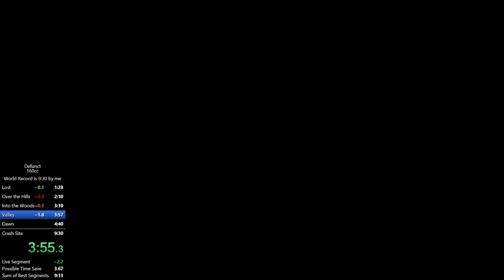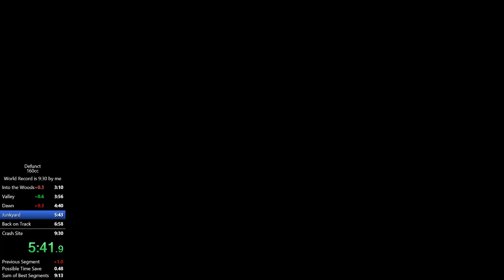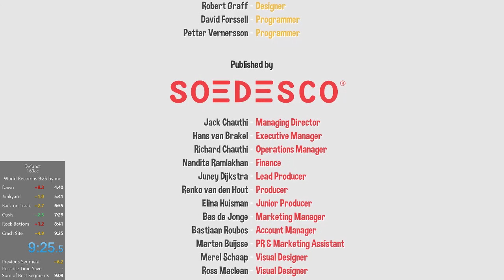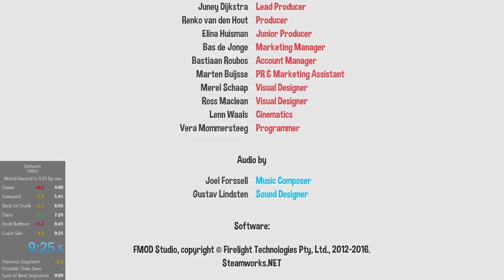Defunct 160cc Speedrun in 9:25